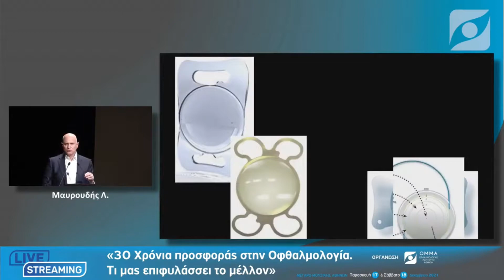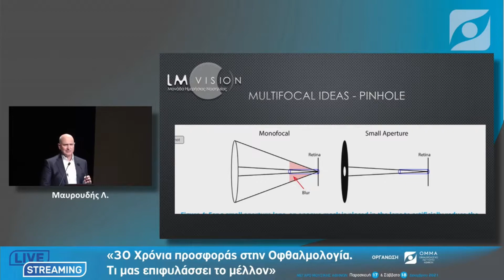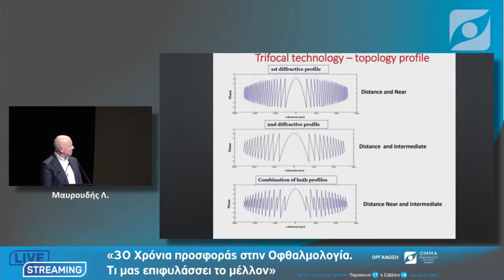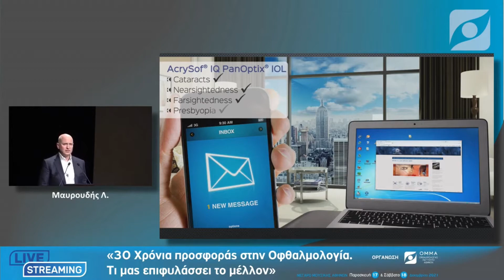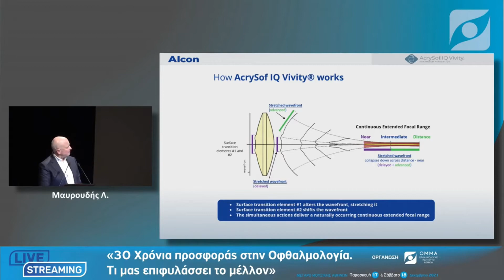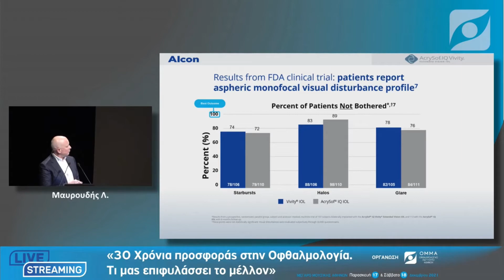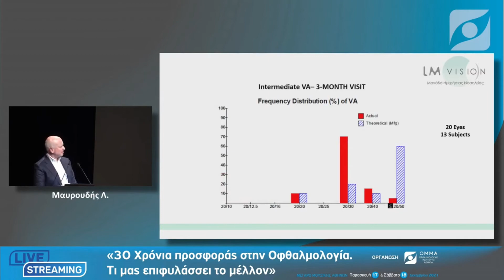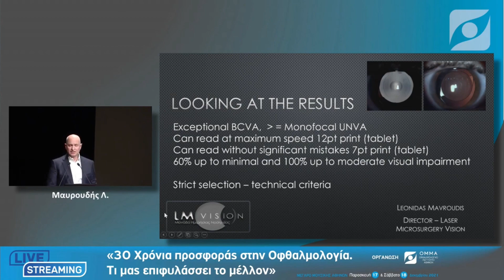Μαυρουδής Λεωνίδας-Διόρθωση πρεσβυωπίας κατά την επέμβαση καταρράκτη.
Παρακολουθήστε την ομιλία του κ Λεωνίδα Μαυρουδή, Δευθυντή της Μονάδας Ημερήσιας Νοσηλείας LMVision σχετικά με τη διόρθωση πρεσβυωπίας συγχρόνως με την επέμβαση καταρράκτη και τη σωστή επιλογή του κατάλληλου ενδοφακού στην διημερίδα του Οφθαλμολογικού Κέντρου ΟΜΜΑ που πραγματοποιήθηκε στις 15-16 Δεκεμβρίου 2021 στο Μέγαρο Μουσικής Αθηνών.